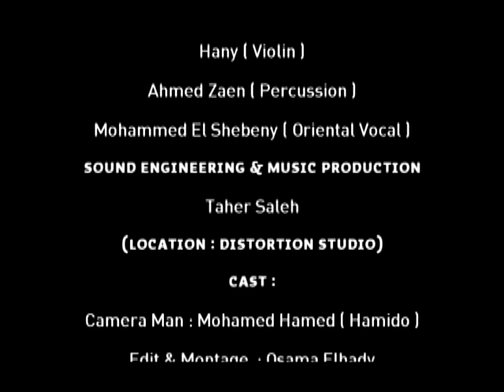Groove Project Arabia - Promo Vol.1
Members Band:    Mohamed El.Banhawy (Piano , Keyboard)
Mutaz Dawoud (Saxophone)
Nezar Masoud (Bass guitar)
Mohamed maani (Keyboard)
Ahmed disoky (Lead Guitar)
Amr Hamdy (Drums)
Amr El.Moursy (Trumbone)
Mohsen (Trumpet)
Hany (Violin)
Taher Saleh (Sound Eng.)